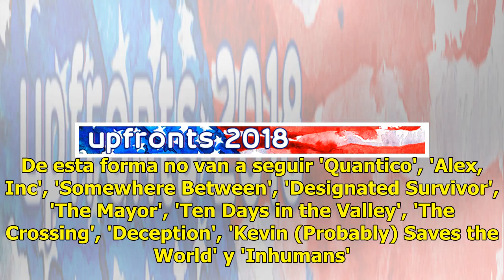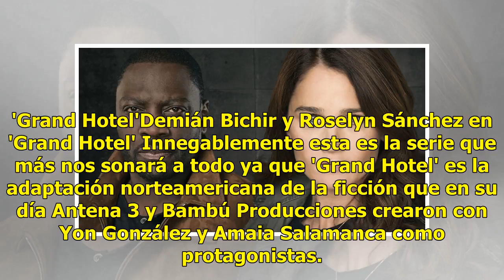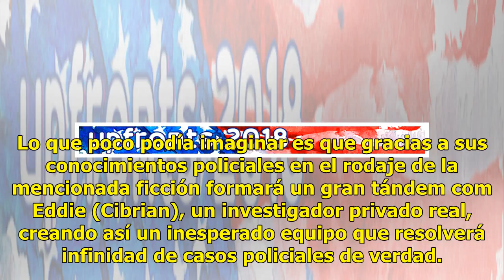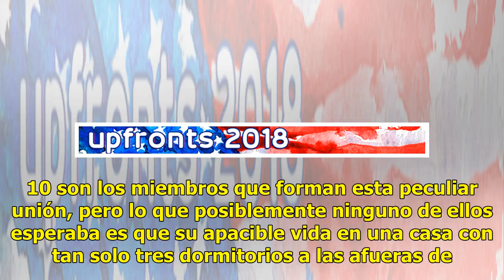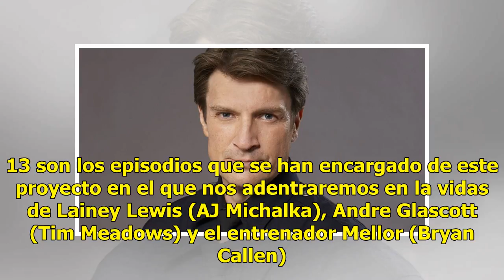Upfronts 2018: 'Grand Hotel', 'Schooled' y 'The Rookie', entre las novedades de ABC